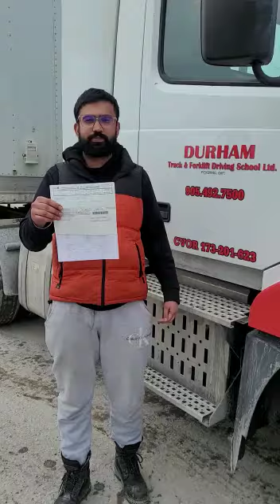Students Reviews | Truck Driving | Top Truck Training School Canada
Your review not only helps us improve but also helps others who are looking for a reliable truck driving course in Canada . Thank you for your support!